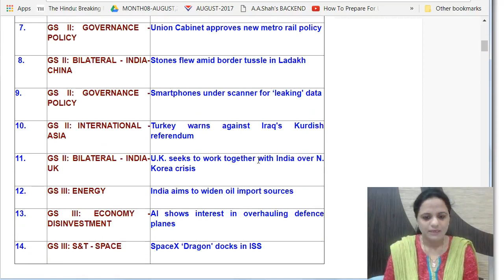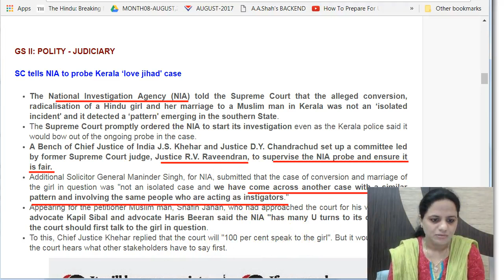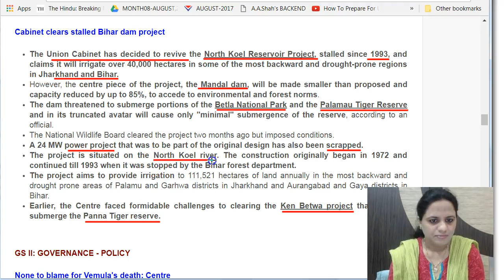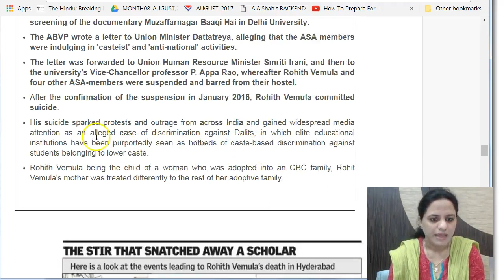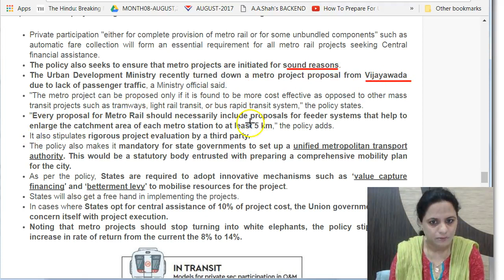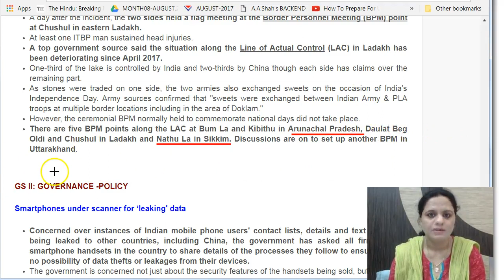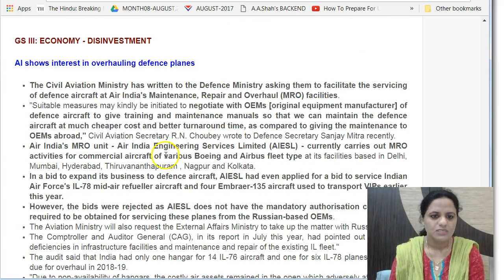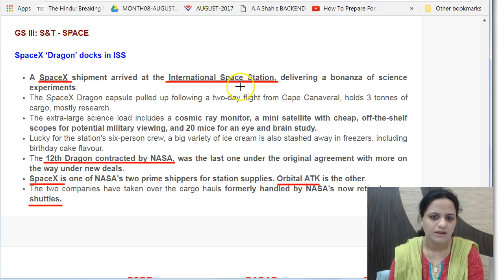17 August 2017 - Daily The Hindu Current Affairs IAS 2018 - Mrs. Bilquees Khatri